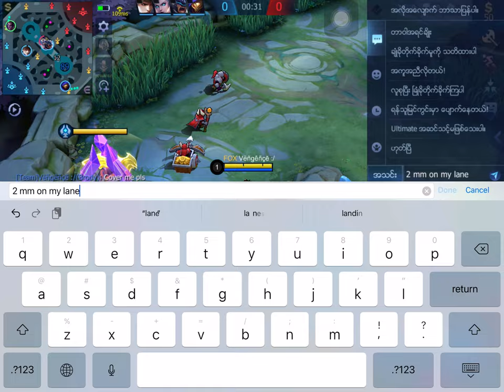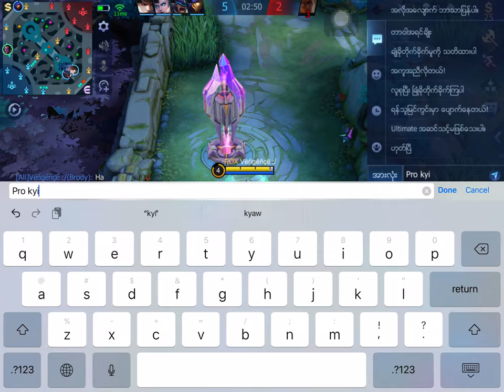Brody game play on rank